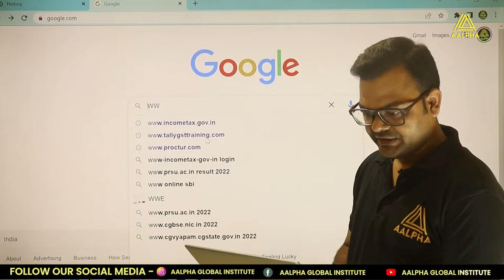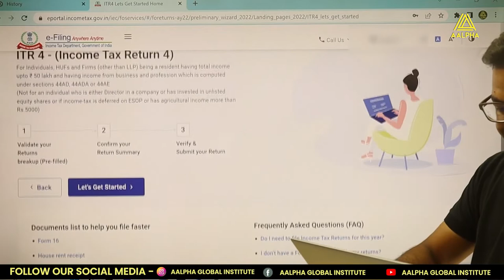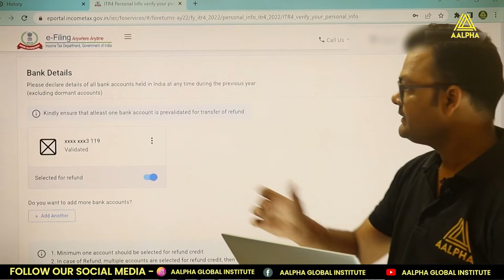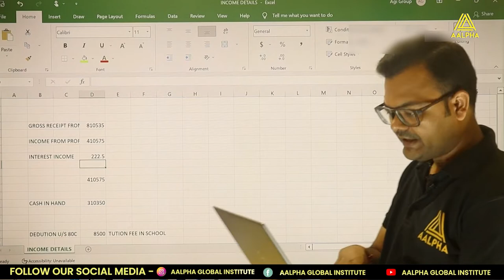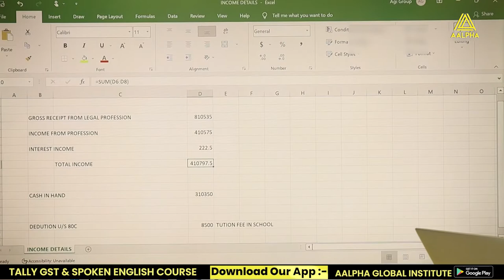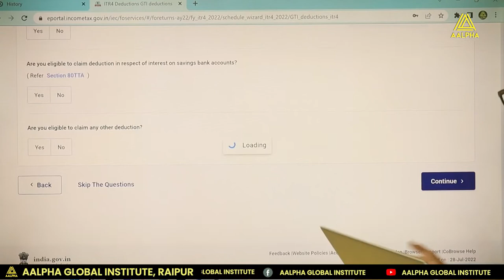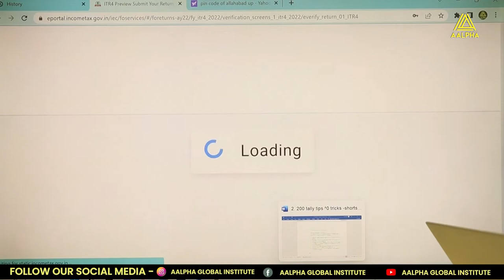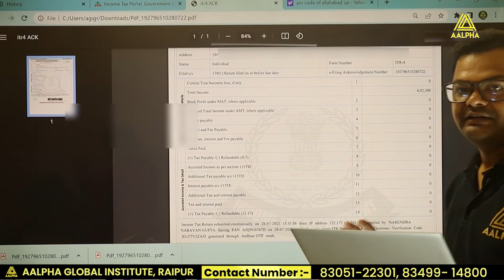How to File Income Tax Return| Live Session.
Hi there to all the seekers of unmatched wisdom through this platform. Myself is Rohit Keshri, Founder of AALPHA GLOBAL INSTITUTE. As you are aware that AALPHA GLOBAL INSTITUTE is your go to institute when it comes to world class specialized education in the field of TALLY GST & SPOKEN ENGLISH. However, the present times have indeed become very stressful but having said that, we have devised a new way to making sure that the flow of impeccable knowledge and worthy information does not stop. Marching ahead, we have started our Online classes through our Mobile Application where it is our endeavor to provide you the same classroom like experience but at the comfort of your home.

In this video , we have  explained how to file income tax return .

Online Tally GST & Spoken English Course
Limited Offer:

Charges : Rs 999/- Only.
(More than 65 Lectures + e- pdf more than 1000 pages.)

Join Now -